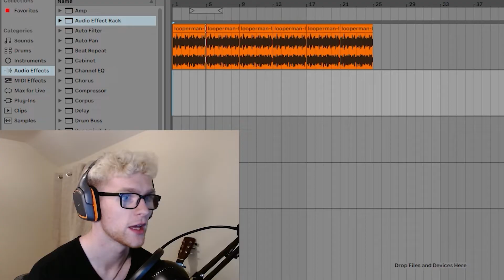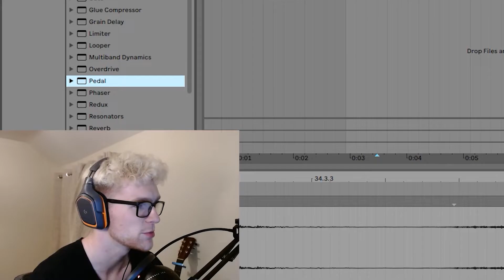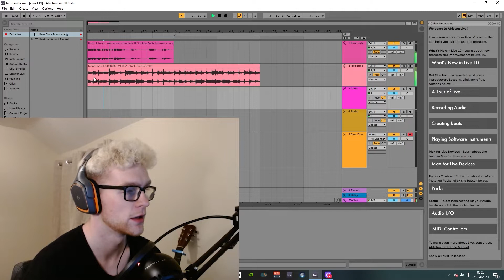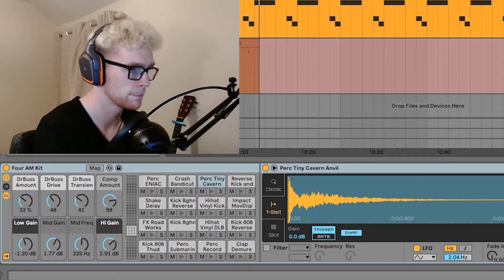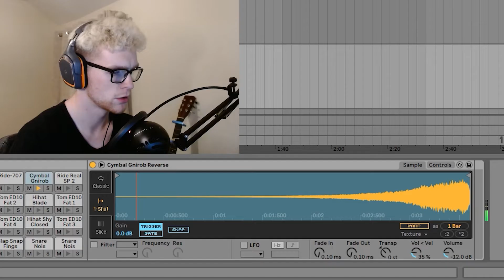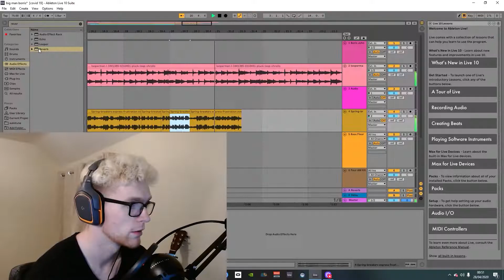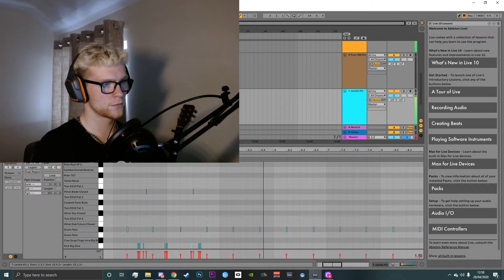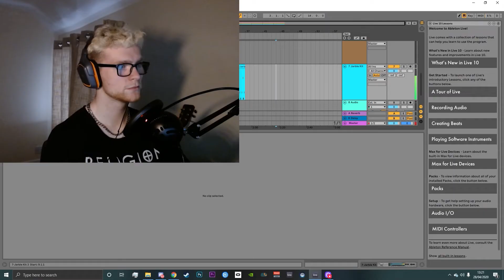I made a song about Covid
This was a HUGE mistake